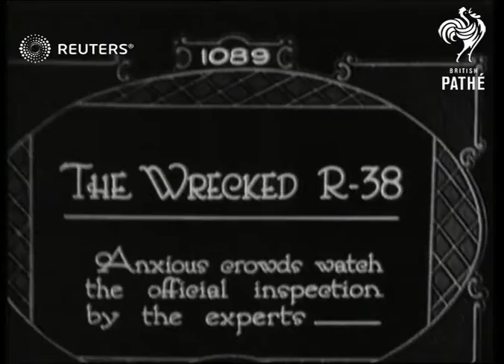UK: DISASTERS: Salvaging the wreckage of R.38 airship at Hull (1921)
Video Roll Title: The wrecked R.38 at Hull:81ft  Issue sheet title: THE WRECKED R38.?

Full Description:

SLATE INFORMATION

CAPTION - THE WRECKED R.38 - ANXIOUS CROWDS WATCH THE OFFICIAL INSPECTION BY THE EXPERTS

HULL,  YORKSHIRE, ENGLAND

 Onlookers crowded onto pier /  Wreckage of airship lying in water (filmed from boat - very rocky) / Sparsa of metal superstructure seen / boat near wreckage

CAPTION - SALVING THE WRECKED R.38

  Airship propeller aboard salvage ship

  Wreckage including metal and fabric /  Wreckage being lifted out of water by crane (several shots)

 Officials and military  looking at wreckage (2 shots)
Background: Video Roll Title: The wrecked R.38 at Hull:81ft  Issue sheet title: THE WRECKED R38.  ANXIOUS CROWDS WATCH THE OFFICIAL INSPECTION BY THE EXPERTS.  SALVING THE WRECKED R38.

Airships: Salving wreckage of R.38 at Hull
Salving wreckage of R.38 at Hull
WRECKS: Salvaging wreckage of R.38 at Hull

(The R38 Airship crashed on test flight on 24th August 1921 from Howden).